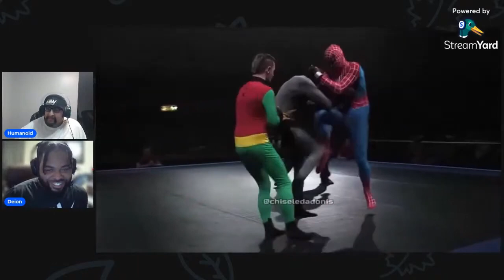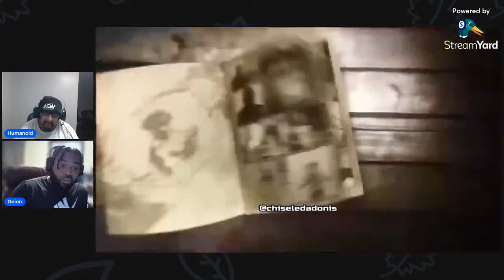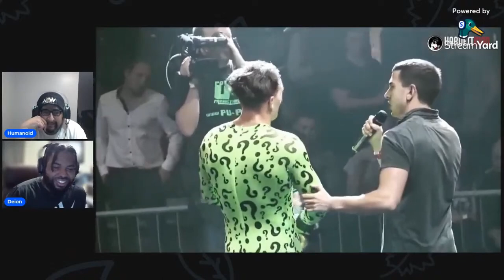Spiderman vs Batman & Robin | 2 vs 1 Handicap MMA FIGHT | Reaction With Deion's Way Of Thinking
Oh ny gawdddd